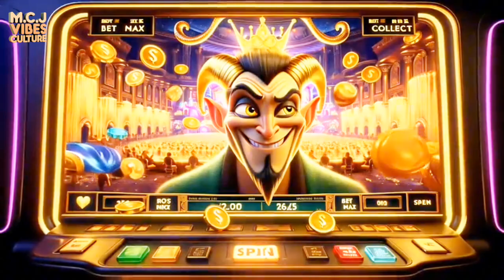"LES 7 DÉMONS : RÉVÉLATIONS SUR LES FORCES OBSCURES CACHÉES " // VIDEO COMPLET 🙏🙏🙏🙏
Découvrez les secrets des 7 démons mentionnés dans les Écritures ! Cette vidéo plonge dans les profondeurs de la Bible pour explorer ces entités maléfiques et leur impact spirituel. Nous dévoilons les vérités cachées derrière ces forces obscures, leur influence sur l'humanité et les leçons que nous pouvons en tirer. Préparez-vous à une analyse fascinante qui vous aidera à comprendre les batailles spirituelles évoquées dans les textes sacrés et comment surmonter ces épreuves grâce à la foi.

👍 Likez la vidéo si vous avez apprécié cette histoire.
💬 Commentez ce que cette histoire vous inspire.